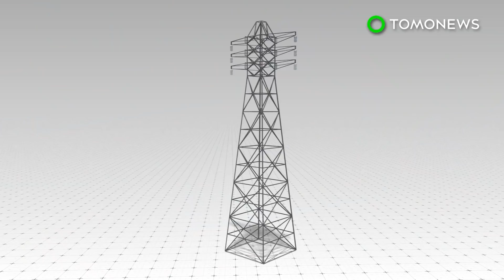World’s Largest Solar Farm Would Deliver Power to Singapore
TENNANT CREEK, AUSTRALIA — A massive renewable energy project is underway in Australia that would include the construction of the world’s biggest solar farm and the world’s largest battery to deliver electricity using the world’s longest submarine power cable to Singapore, according to a report in Science Alert.

The Australia-ASEAN Power Link would include a 10-gigawatt array of photovoltaic panels spread across 15,000 hectares in the remote Northern Territory town of Tennant Creek.

Sun Cable, the company that owns the project, says on its website that electricity generated by the solar plant would be stored during the Australian day at a gigantic 30 GWh battery in Darwin and transmitted in the evening to Singapore.

The network would transport electricity from the solar farm at Tennant Creek, north to Darwin and then on to Singapore via a 4,500-kilometer high-voltage direct transmission network.